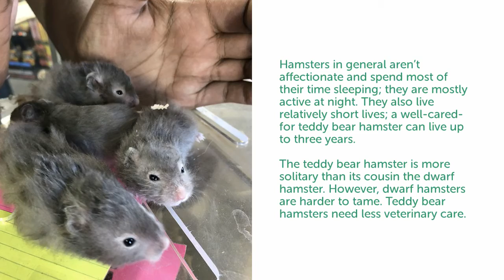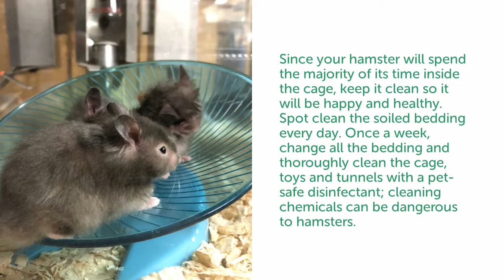How To Care For Your Hamster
Hamsters are small, gentle, easy to take care of and fun to watch. They are also inexpensive, clean and take up little room due to their small sizes. However, please note that they are not good pets for young children as they are nocturnal and must be handled gently. Hamsters are skittish around sudden or jarring movements and loud noises, and they might react by biting. Children under six years of age typically lack the motor skills and self-restraint needed to safely handle a hamster.